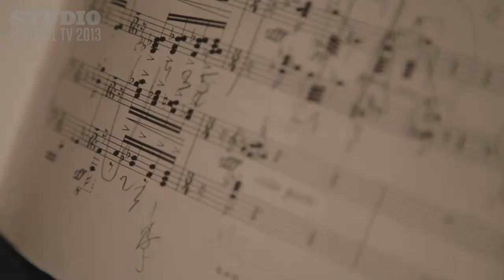2013 Melbourne Festival TV: The Rite of Spring / Petrushka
Fabulous Beast Dance Theatre

Fabulous Beast Dance Theatre celebrate 100 years since the first performance of Stravinsky's Rite of Spring, pairing it with Petrushka in their own particular style.  Together the two works form two halves of a whole with scores performed by sisters Lidija and Sanja Bizjak in a four handed arrangement of Stravinsky's music.